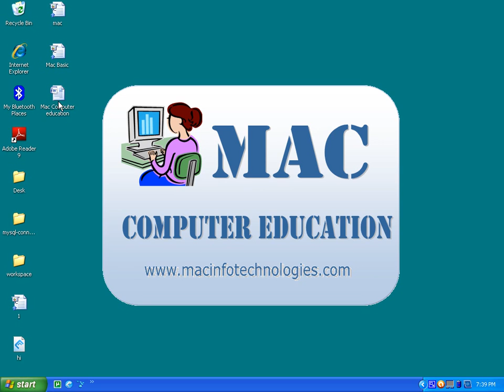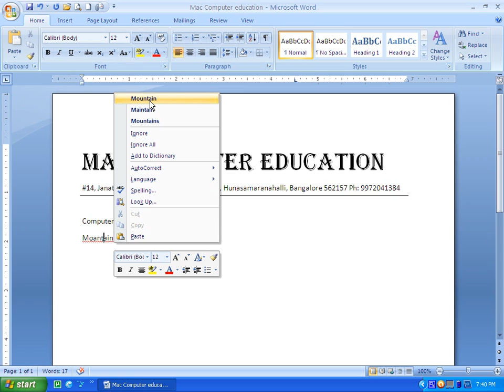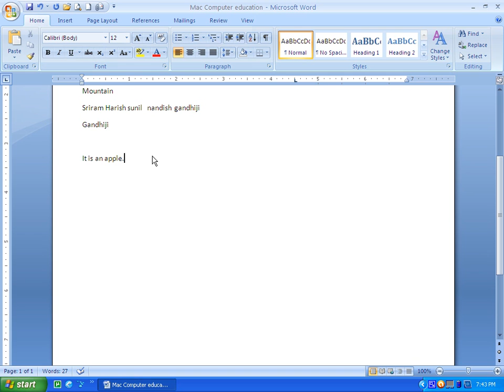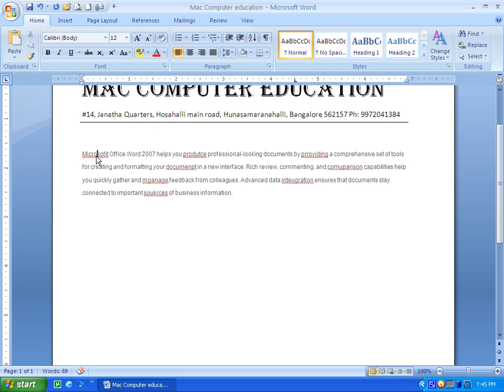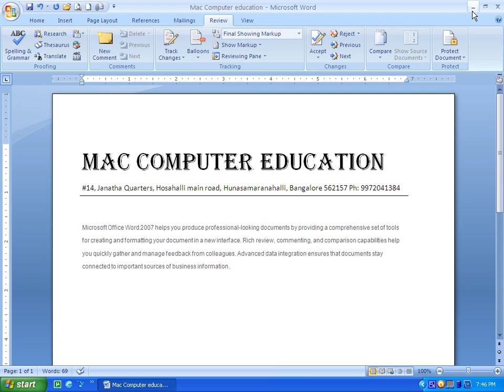MICROSOFT OFFICE - COMPUTER BASIC IN HINDI CHAPTER 24 - SPELLING AND GRAMMER